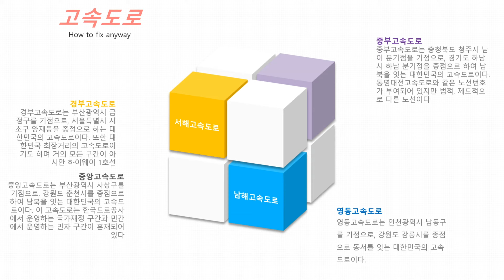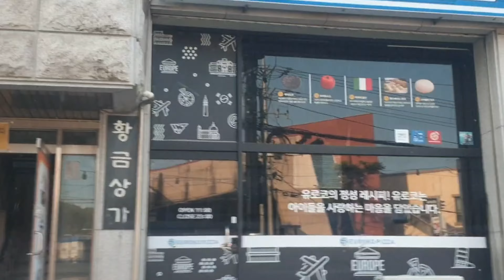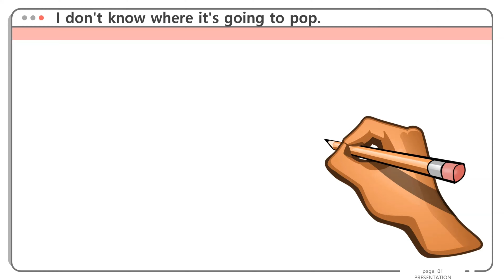🍣길 찾기 김기사 road show 🗼(feat. 목천-평택사이 1번국도)🥟